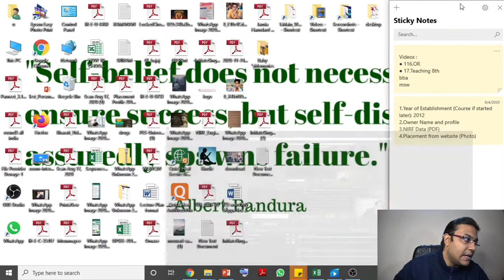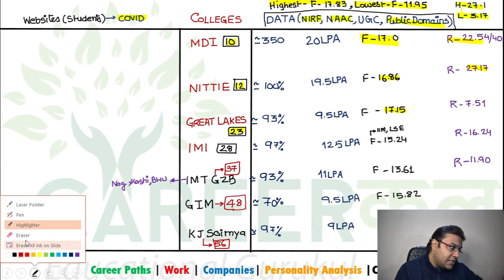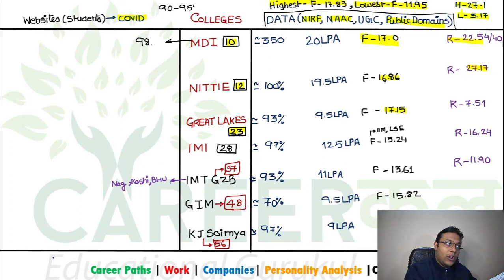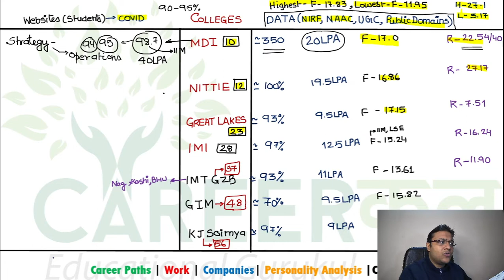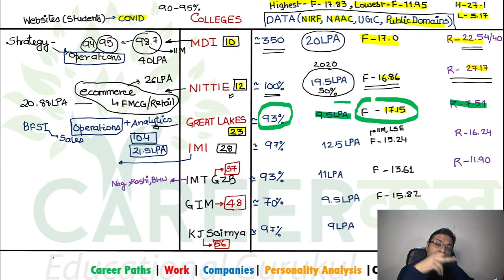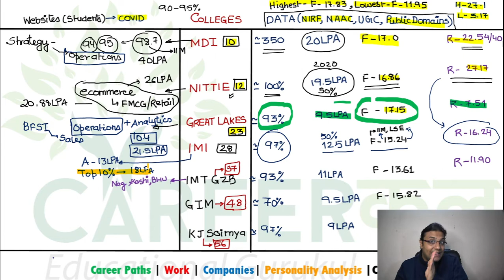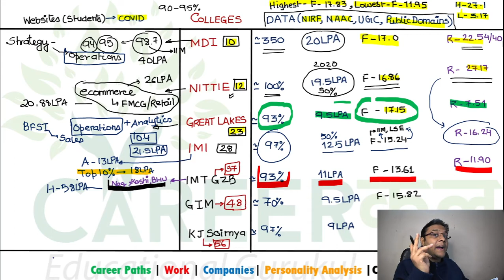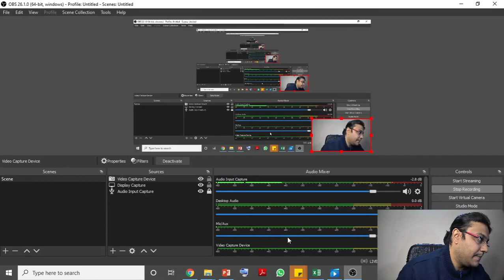CAT 90-95%ile Colleges Placement Full Data In depth Research MDI NITTIE IMI|GIM | Career Counselling